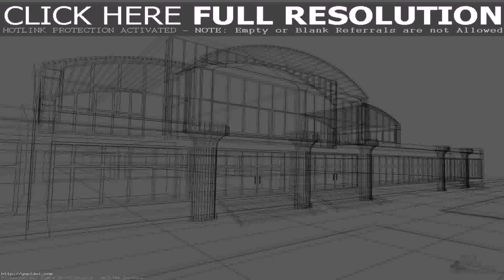Buy Car NY 5% DP